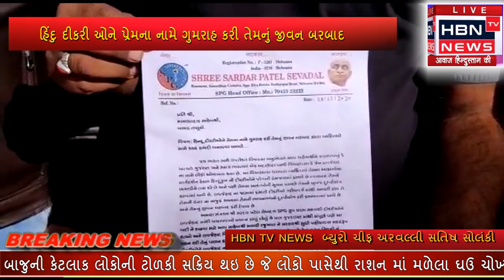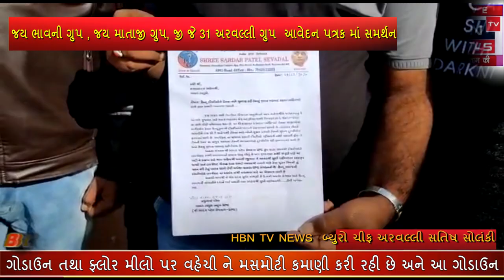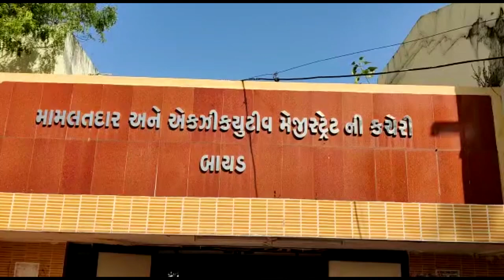લવ જેહાદ નામ નો કાયદો નવો અમલ આવે અને કડક કાયદો બને તે બદલ મામલતદાર શ્રી ને આવેદનપત્ર